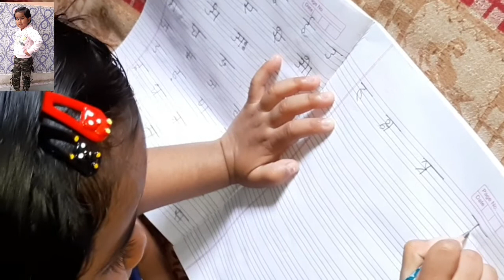Hindi Varnmala Writing Practices ka to Gy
Hindi Varnmala